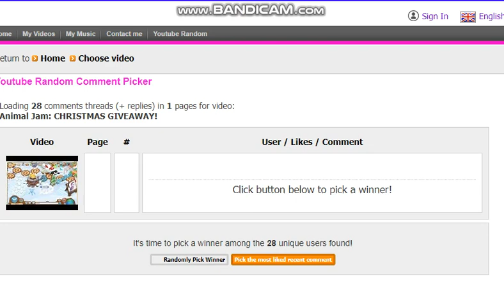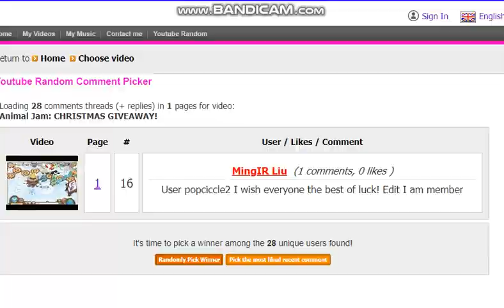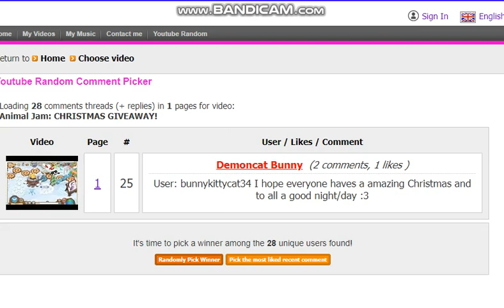Animal Jam: Giveaway Winners!!